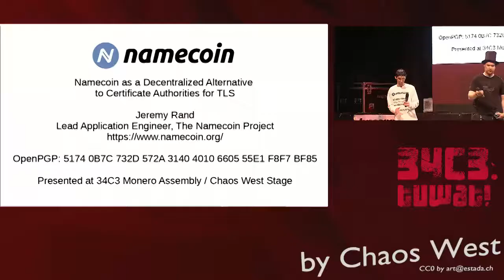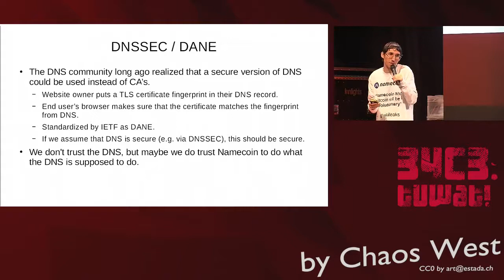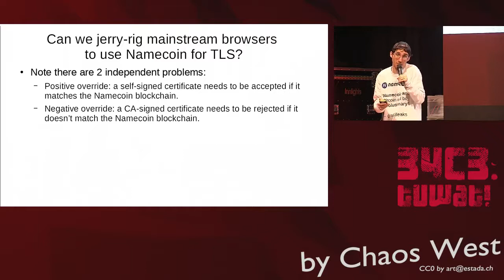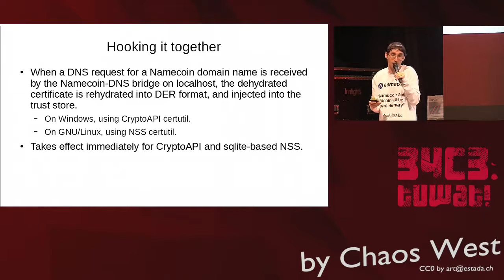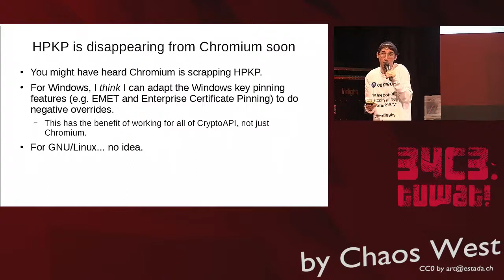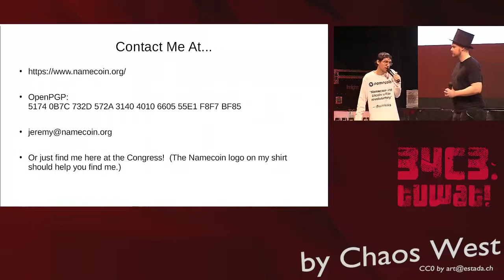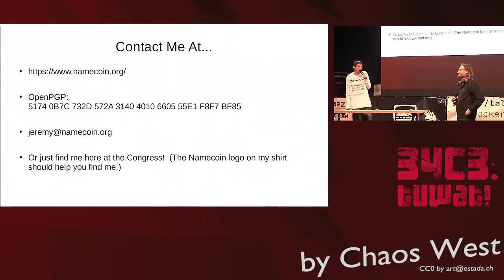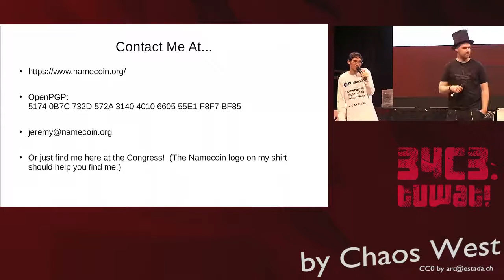34C3 Chaos West Stage: Namecoin as a Decentralized Alternative to Certificate Authorities for TLS.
Certificate authorities suck, but the proposed replacements (e.g. DNSSEC/DANE) aren't so great either. We think Namecoin can help here, and the code is working and released! Certificate authorities (CA's) pose a serious threat to the TLS ecosystem. Unfortunately, the various proposed solutions (e.g. Convergence, DANE, HPKP, CAA, and CT) do not solve the underlying problem: the existence of trusted parties in the process of converting a domain name to a certificate acceptance policy. While it may be an improvement to reshuffle the trusted parties to have more trust agility (Convergence), a smaller set of fully trusted parties (DANE), a more limited window of opportunity for attackers (HPKP and CT) or more accountability after-the-fact (HPKP, CAA, and CT), we think it's time to solve the underlying problem. Namecoin introduces the ability to do exactly that: if you know a Namecoin domain name, you can find out which TLS certificates are valid for it, with a threat model and codebase nearly identical to the battle-hardened Bitcoin. In addition, we figured out how to make this work in the real world of uncooperative web browsers: Namecoin TLS certificate validation works with Chromium on Windows, without the high attack surface of intercepting proxies or the cookie leakage of browser extension API's